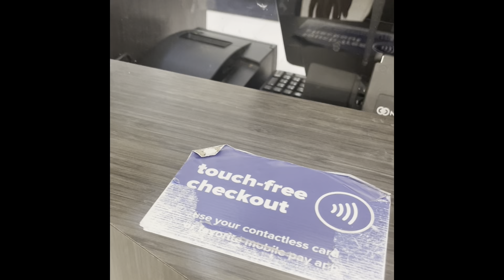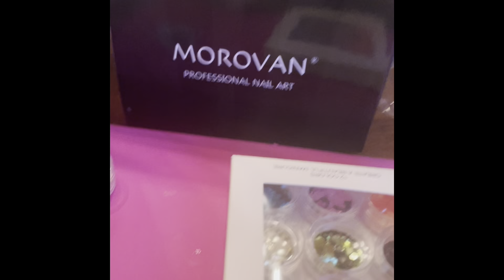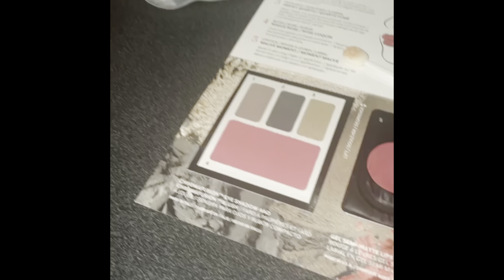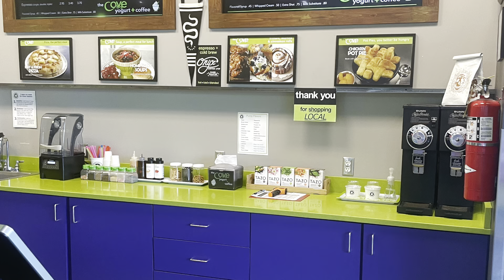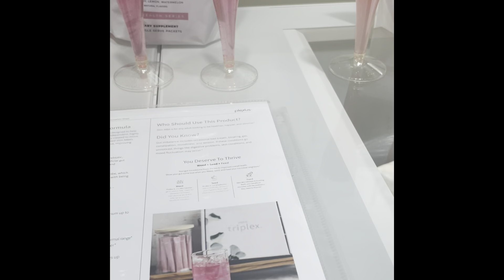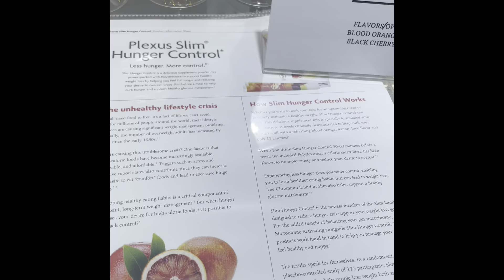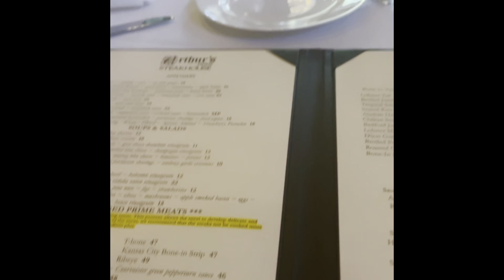My MOMS Birthday Weekend | Chocolate Strawberries | Dinner + More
Hey loves here’s a week / weekend of a get ready for my moms birthday weekend. She is a cancer survivor of 9 years God is good✝️💕😇🎉Wish my mom a Hapoy Birthday in the comments 🎂🎉🥳🥳

Turn the post notifications 🔔 on to be notified when I drop new videos 🔥🔥🔥🫶🏽